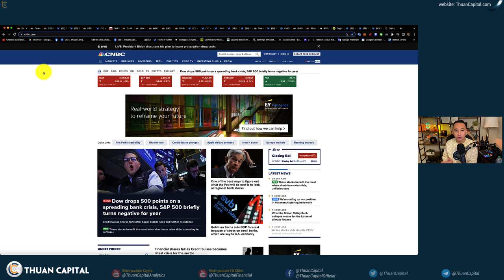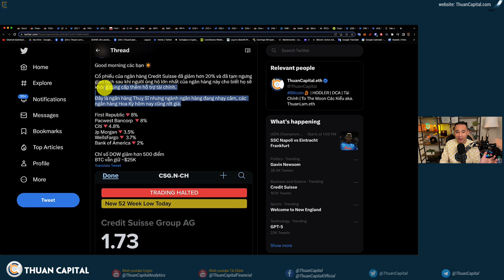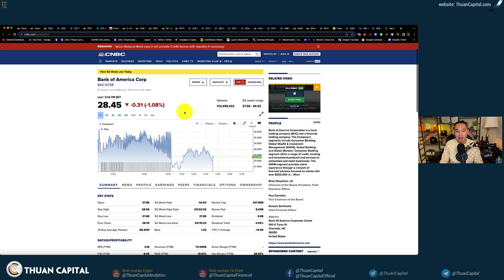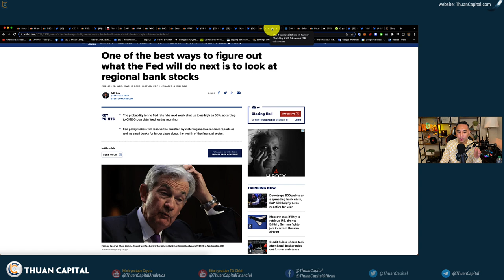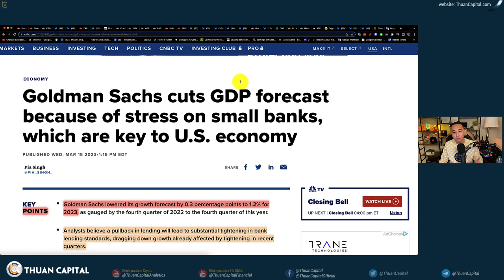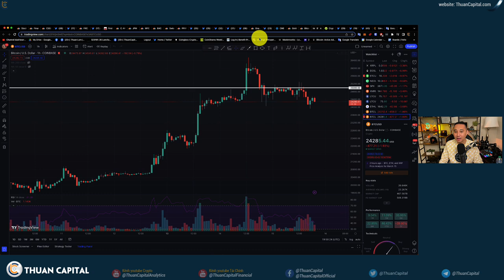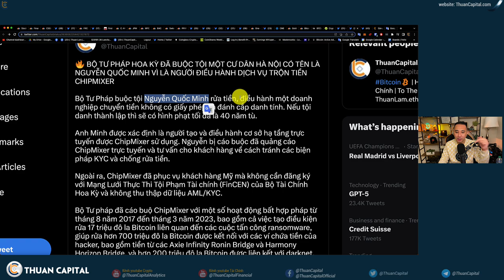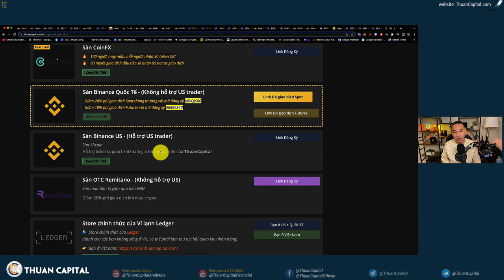1557 - Ngân Hàng Thuỵ Sỹ Credit Suisse Khủng Hoảng 😲 PPI Giảm Nhanh Hơn Ước Tính Tác Động Đến FED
⏱️ TIMESTAMPS
00:00 - Nền kinh tế đi vào suy thoái? DJIA giảm 500 điểm 👀 . Lần đầu tiên sau hơn 2 năm giá dầu giảm xuống $68, vàng tăng
02:32 - Cổ phiếu Credit Suisse giảm sâu 24% và ngừng giao dịch
07:14 - Ngân hàng Trung Ương Thuỵ Sỹ nhúng tay hỗ trợ Credit Suisse
08:16 - Chỉ số phần trăm lạm phát các công ty sản xuất PPI giảm nhanh hơn ước tính
11:01 - FED họp tuần sau sẽ cực kỳ quan trọng
16:50 - Bitcoin đứng vững và tăng trưởng 50% từ đầu năm 👊
18:33 - Bitcoin chỉ báo Pi-Cycle
20:18 - Bộ Tư Pháp Hoa Kỳ buộc tội cư dân Hà Nội tên Nguyễn Quốc Minh 😲
23:05 - Filecoin lưu trữ dữ liệu phi tập trung, nhiều người nghe nói đến - ít người quan tâm, ra mắt
24:08 - Ưu đãi cộng đồng